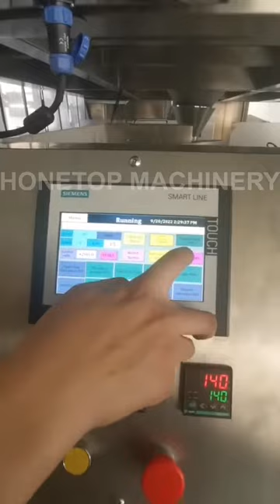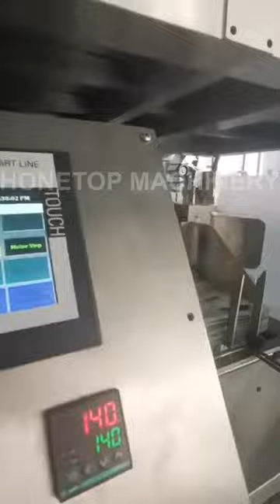3 kinds of food weighing and packaging machine(ship to Canada)